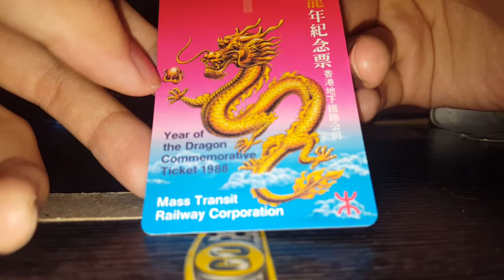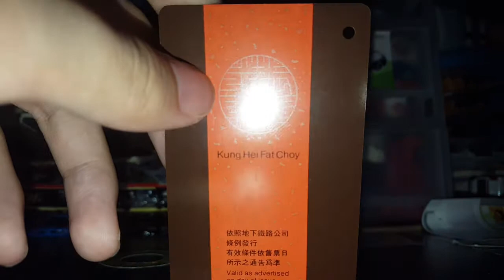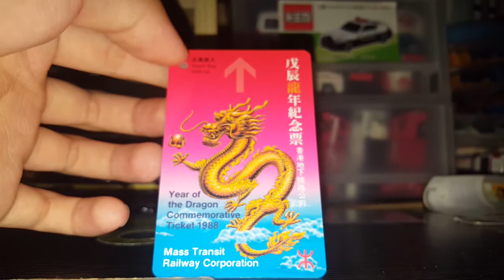地鐵1988戊辰龍年新年紀念車票介紹